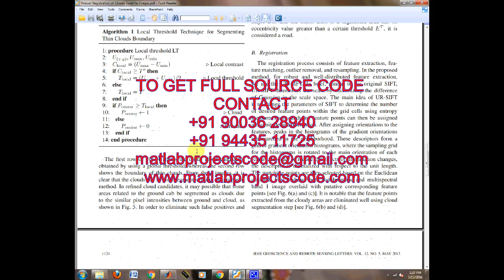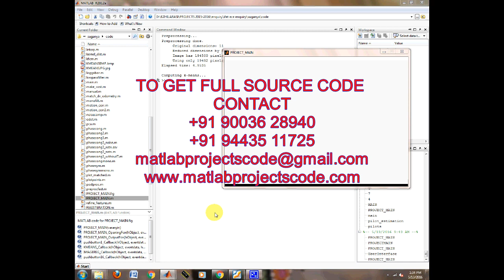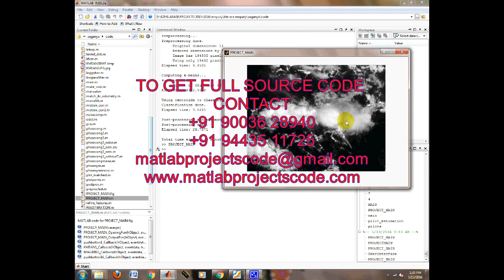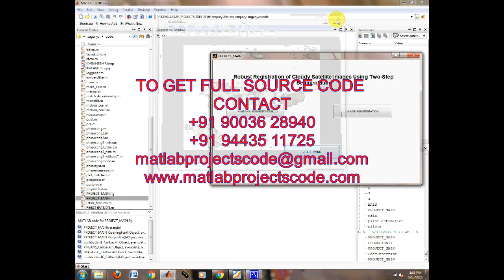Robust Registration of Cloudy Satellite Images Using Two-Step Segmentation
In this letter, we propose an effective registration method for cloudy satellite images based on global and local thresholds. First, cloud candidates are determined by using op-timal threshold and k-means clustering. Then, using the local threshold, the cloud candidates are further classified into three categories: thick clouds, thin clouds, and ground. Finally, accurate registration is performed by eliminating features relating to cloudy areas. The experiments show that the proposed method provides segmentation accuracy of 93.29%. In addition, registration ac-curacy is improved by 24.83%, as compared with conventional methods